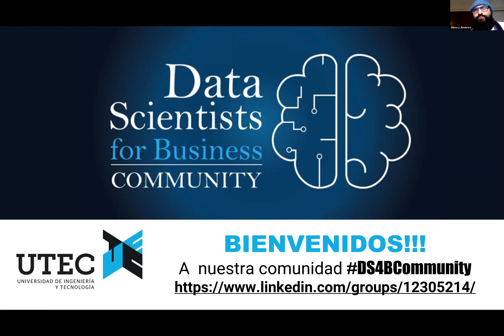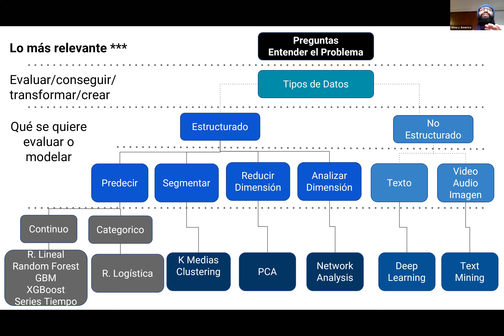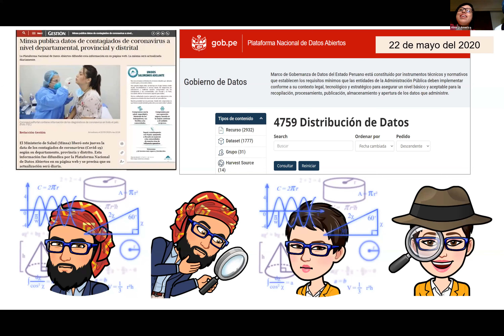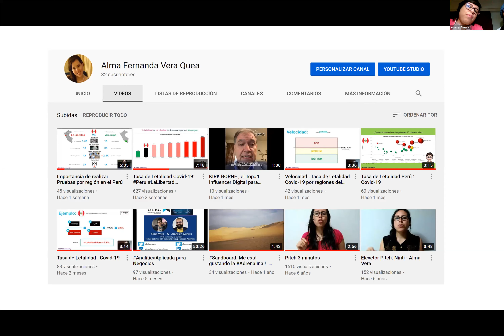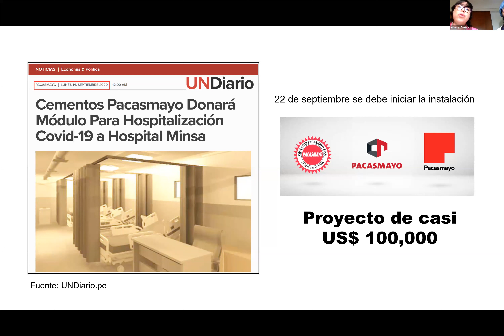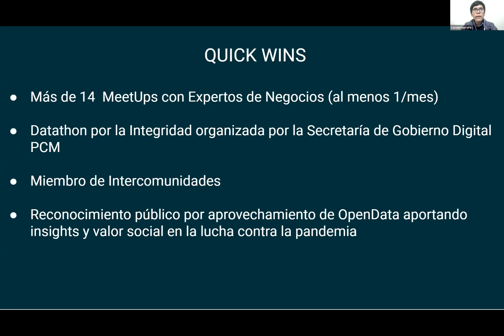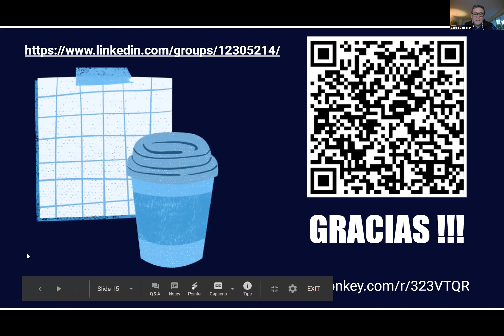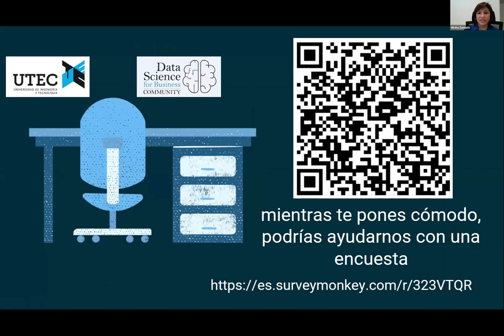Webinar Data Talks - Rol de los datos como activo del crecimiento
, Carlos Calderón, los representantes de la Academia de Ciencia de Datos e Inteligencia Artificial conversaron sobre cómo los datos son la principal fuente para generar valor en una empresa.